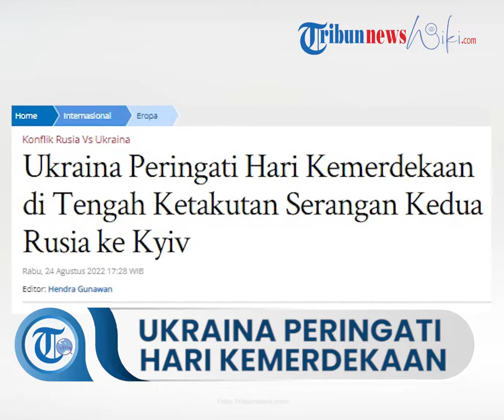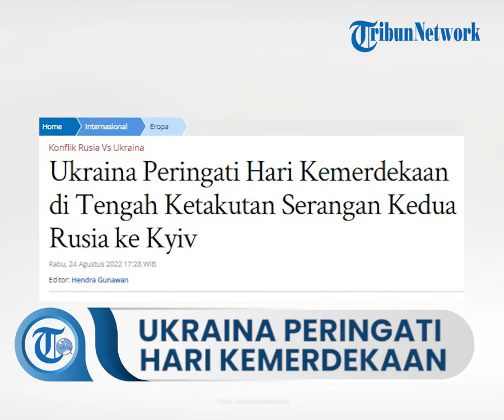Ukraina Peringati Hari Kemerdekaan ke-31 dari Uni Soviet di Tengah Kewaspadaan dari Ancaman Rusia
TRIBUN-VIDEO.COM – Ukraina memperingati hari kemerdekannya dari Uni Soviet di tengah ketakutan serangan dari tentara Vladimir Putin.

Alih-alih ada parade atau perayaan lainnya, The Guardian memberitakan, pihak berwenang Kyiv melarang pertemuan massal di ibu kota untuk menandai kemerdekaan Ukraina pada 24 Agustus 1991.

Parade tradisional yang biasa dilakukan di jalan utama Kyiv pun tidak dilakukan.

Yang ada aparat keamanan Ukraina telah melapisi jalan dengan peralatan militer Rusia yang ditangkap dan dihancurkan.

AS pada hari Selasa mendesak semua warganya untuk meninggalkan negara itu, dengan mengatakan pihaknya yakin Rusia akan menargetkan infrastruktur sipil dan pemerintah dalam beberapa hari ke depan.

Meski demikian Presiden Ukraina Volodymyr Zelenskiy dengan lantang memperingatkan Kremlin bahwa setiap serangan oleh Rusia pada hari kemerdekaan negara akan dibalas dengan sepadan.

Pesan menantang presiden Ukraina itu menyusul peringatan dari pejabat barat dan Ukraina bahwa Rusia bersiap untuk kembali menyerang ibu kota, Kyiv, pada tanggal yang juga menandai enam bulan sejak invasi 24 Februari.

Pembunuhan bom mobil terhadap putri seorang ideolog Rusia ultra-nasionalis terkemuka pada akhir pekan, yang dituduhkan Rusia pada Ukraina, juga menambah kekhawatiran akan pembalasan.

Pemakaman Darya Dugina diadakan di Moskow pada hari Selasa, di mana ayahnya, Alexander Dugin, mengatakan bahwa hanya kemenangan di Ukraina yang dapat membenarkan harga yang dia bayar.

Zelenskiy mengatakan dia mendapat informasi dari dinas intelijen Ukraina dan mitra internasional bahwa ada peningkatan ancaman, tetapi menekankan bahwa ancaman dari Rusia tetap setiap hari dan konstan sejak 24 Februari.

Pada hari Rabu, AS akan mengumumkan paket bantuan keamanan baru untuk Ukraina sekitar 3 miliar dolar AS, kata para pejabat, bertepatan dengan hari kemerdekaan Ukraina dan untuk melengkapi negara itu untuk perang gesekan yang terjadi terutama di timur dan selatan Ukraina.

“Jika dunia menunjukkan kelelahan dengan perang di Ukraina, itu akan menjadi ancaman besar bagi seluruh dunia,” kata Zelenskiy dalam konferensi online tentang Krimea yang dihadiri oleh perwakilan dari 60 negara.

Dia juga berjanji untuk mengembalikan Krimea ke Ukraina, dengan mengatakan bahwa itu akan menjadi bagian dari UE, bersama dengan negara lainnya.

"Semuanya dimulai dengan Krimea, dan akan berakhir dengan Krimea," kata Zelenskiy.

Eks Perdana Menteri Inggris, Boris Johnson, yang berbicara melalui tautan video pada konferensi tersebut, mengatakan Inggris tidak akan pernah mengakui aneksasi Rusia atas Krimea atau bagian lain dari wilayah Ukraina.

“Dalam menghadapi serangan Putin, kita harus terus memberi teman-teman Ukraina kita semua dukungan militer, kemanusiaan, ekonomi dan diplomatik yang mereka butuhkan sampai Rusia mengakhiri perang yang mengerikan ini dan menarik pasukannya dari seluruh Ukraina,” kata Johnson.

Presiden Turki, Recep Tayyip Erdoğan, juga berbicara di konferensi tersebut, mengatakan bahwa Krimea harus dikembalikan ke Ukraina. Erdogan, yang membantu menegosiasikan kesepakatan gandum baru-baru ini, telah mempertahankan hubungan dengan Zelenskiy dan presiden Rusia, Vladimir Putin.

Krimea telah menjadi pusat perhatian selama dua minggu terakhir setelah serangkaian ledakan di pangkalan militer Rusia di semenanjung itu. Ukraina belum mengaku bertanggung jawab atas serangan tersebut.

Tetapi kementerian pertahanan Ukraina telah bekerja untuk menumbuhkan kesan bahwa Ukraina terlibat, menerbitkan sebuah video di Twitter yang memperingatkan Rusia untuk tidak mengunjungi Krimea “kecuali mereka menginginkan liburan musim panas yang tidak menyenangkan”.

Beberapa laporan media, termasuk satu oleh CNN, mengatakan mereka telah mengkonfirmasi Ukraina bertanggung jawab, mengutip pejabat Ukraina yang tidak disebutkan namanya.

Menjelang hari kemerdekaan Ukraina, ada laporan tentang suara ledakan di Sevastopol, di selatan Krimea. Otoritas pendudukan Rusia di kota itu melaporkan bahwa sistem pertahanan udara telah menjatuhkan drone Ukraina di atas laut.

Sementara itu, walikota Dnipro, Borys Filatov, mengatakan Rusia telah meluncurkan roket ke pusat kota Ukraina pada Selasa pagi.

“Tolong tetap di tempat penampungan [bom],” tulis Filatov di saluran Telegramnya.

Dia kemudian menulis bahwa roket itu mendarat di rumah-rumah pribadi dan tidak ada target militer di dekatnya.

Artikel ini telah tayang di Tribunnews.com dengan judul Ukraina Peringati Hari Kemerdekaan di Tengah Ketakutan Serangan Kedua Rusia ke Kyiv,